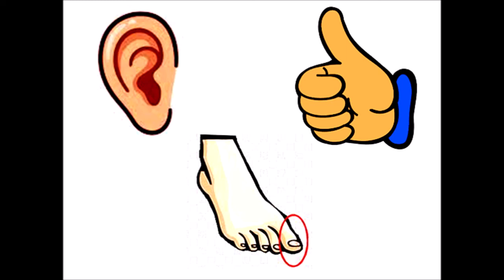कान अँगूठा पैर का अँगूठा